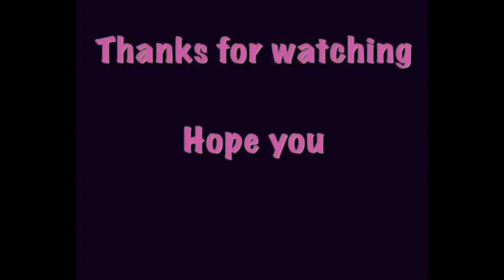A Short Tour Of KOKKOLA IN FINLAND | ONE OF THE TOWNS IN FINLAND